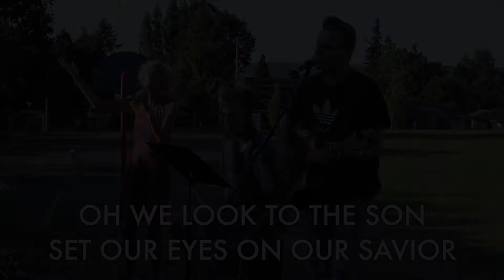Look To The Son | Worship Wednesday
Join us on Wednesdays to worship and hear about some of the stories behind the songs!

Chapel Hill Port Orchard exists to exalt Jesus, elevate others and launch disciple-makers. We want more of the abundant life of God for us all.